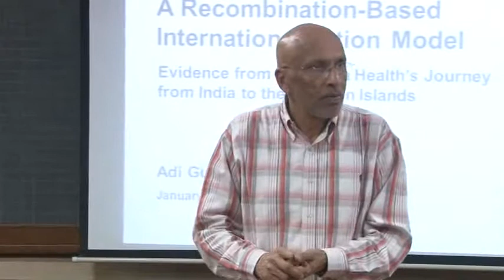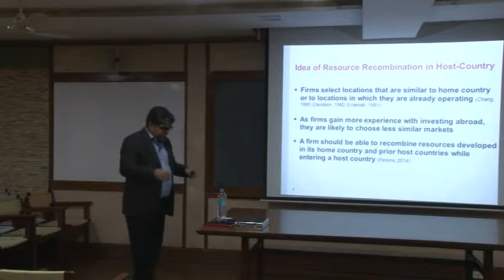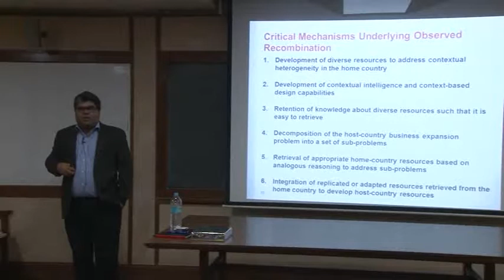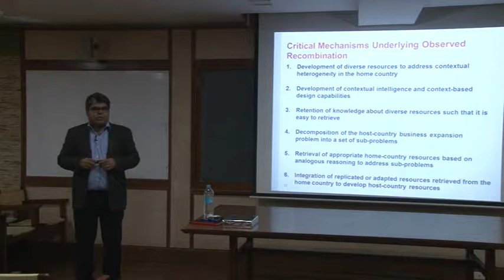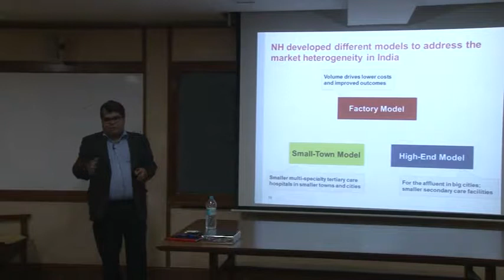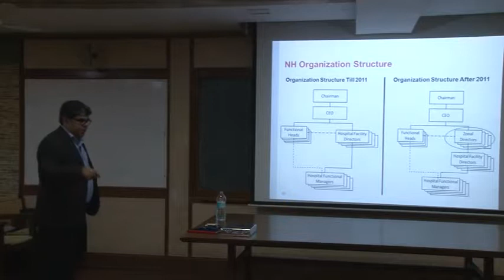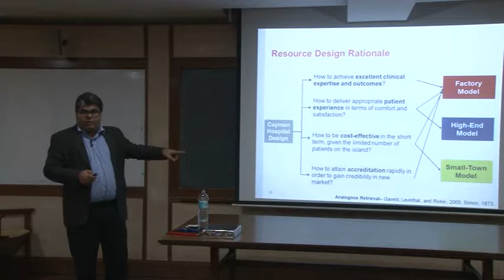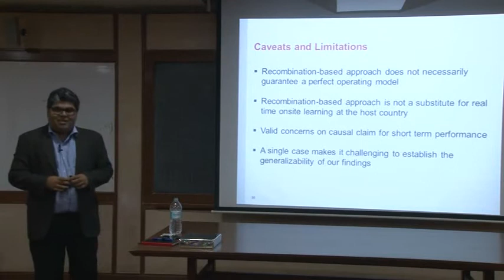A Recombination-Based Internationalization Model: Findings from Narayana Health’s Journey from India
Research Seminar by Gupta, Budhaditya on "A Recombination-Based Internationalization Model: Findings from Narayana Health’s Journey from India to the Cayman Islands."

We present a longitudinal study of the expansion of Narayana Health (NH), a healthcare provider, within India and its subsequent development of a tertiary care hospital in the Cayman Islands. Contrary to past research suggesting that the alignment of a firm’s resources and managerial mindset with its home-country context can make internationalization difficult, we study how the Cayman project benefited from NH’s experience in India. First, NH responded with context-appropriate resources for designing hospitals for the different market segments within India. Second, in setting up the Cayman hospital, NH recombined select resources from these pre-existing hospitals in India. Building on these findings, we propose a recombination-based model for internationalization in which firms, while expanding in the host country, draw from, adapt, and then integrate diverse resources developed earlier to address home-country context heterogeneity. The proposed model is significant as it suggests how diverse resources developed in the home country can make a firm more effective in expanding in the host country.